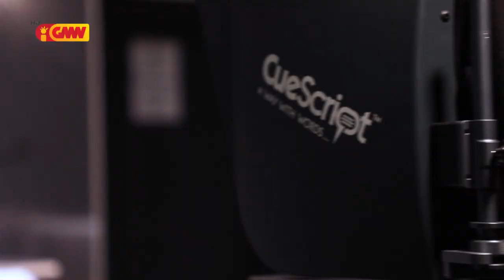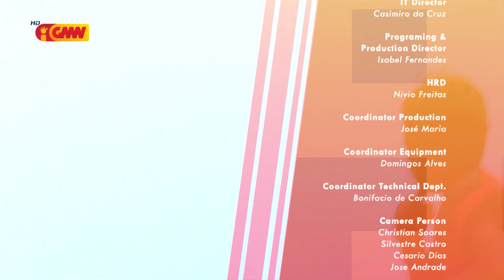Lalaok Desportu Edisaun 56 - " Boxista Junior Toze "